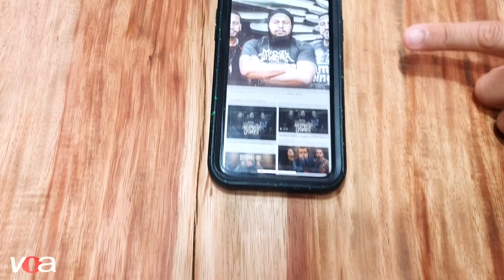ANÁLISE CD "RESISTÊNCIA" JUDAS O OUTRO - WALTER LOPES - VEJA POR OUTRO ÂNGULO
Nesse vídeo quero apresentar um cd RAIZ do ROCK NACIONAL, RESISTÊNCIA da banda GOSPEL Judas o Outro, cheio de personalidade de uma das poucas bandas trazendo o bom e velho ROCK. Você concorda com essa análise? Gostou?